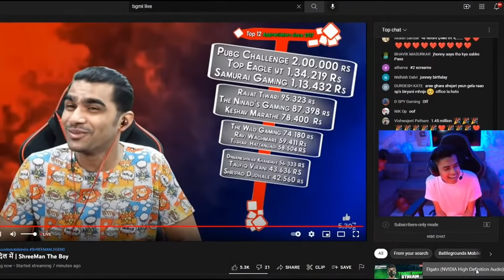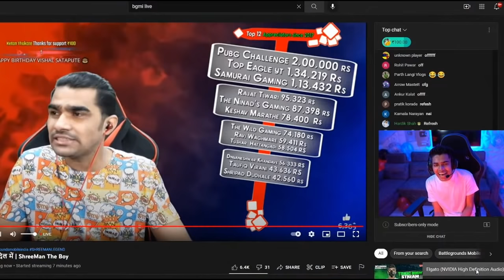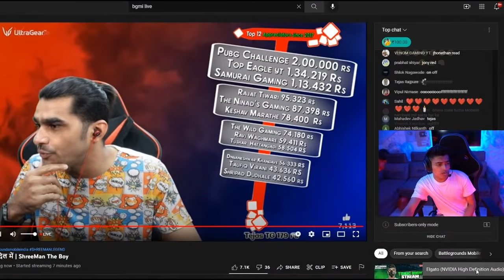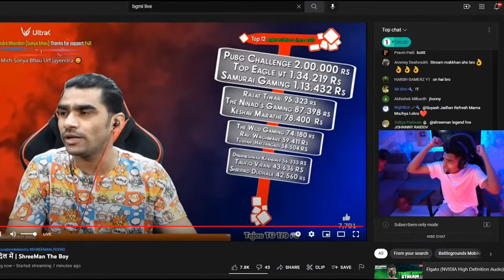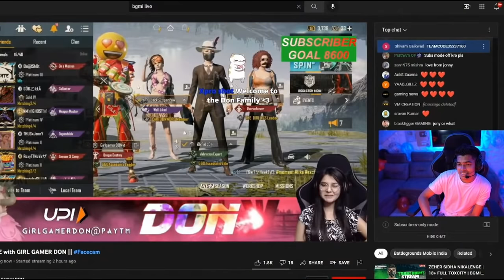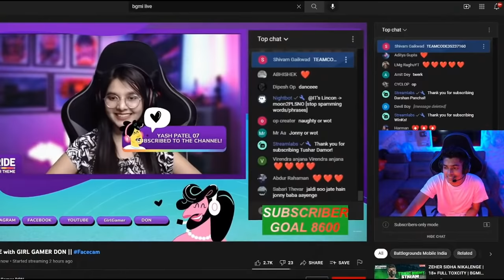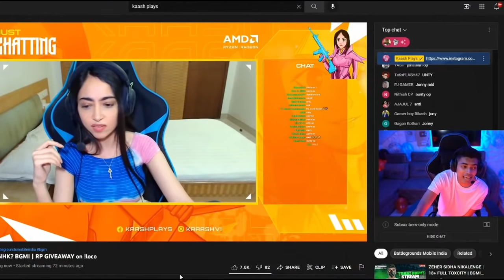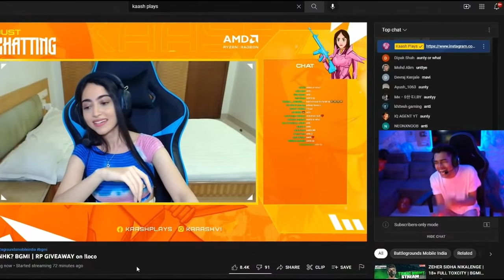Jonathan Raid on Shreeman, Kaashvi, Girl Gamer🤣SAMSUNG,A3,A5,A6,A7,J2,J5,J7,S5,S6,S7,59,A10,A20,A30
Jonathan Raid on Shreeman Legend, Kaashvi And Girl Gamer Don

Here I upload daily updates from gaming community, if you like please